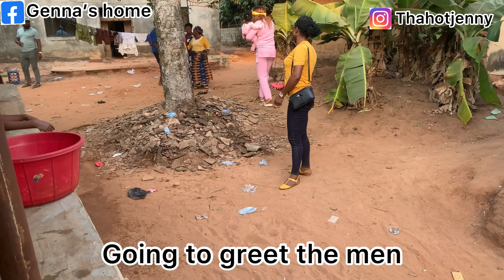MY TRADITIONAL MARRIAGE RIGHT IN HUBBYS VILLAGE || ogene dance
I am Jennifer Ifeoma Anele🥰 A Nigeria lifestyle vlogger leaving in Lagos state😘 I am here to entertain you🔥with so many vlogs!

Tips to grow your YouTube channel, what to film, what’s in my hospital bag, baby night routine, grocery shopping, womanhood topics, hair brand , daily routine, how to edit thumbnail, how to edit YouTube videos, how to create content , confidence in filming, watch hours Palava , problem YouTubers face , contents , YouTube channel